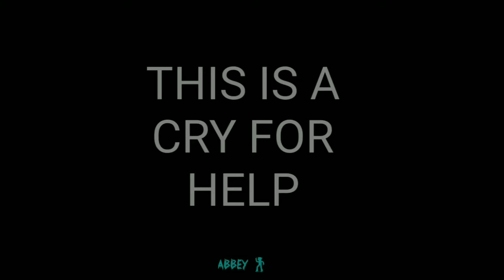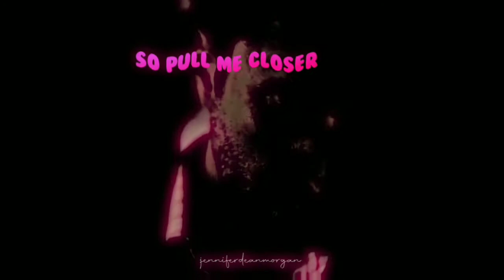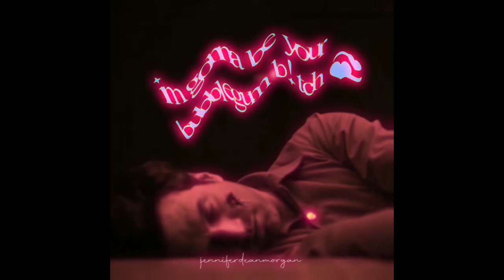All my Hannibal edits thus far ¯\_(ツ)_/¯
So I finally watched Hannibal a couple weeks ago & just decided to make a compilation of my edits for it thus far! So like idk, enjoy?? A couple of these are jokes (if you couldn't tell, lmao)

Consider following my instagram, where I post these regularly (if you want to see more)  @jenniferdeanmorgan :)